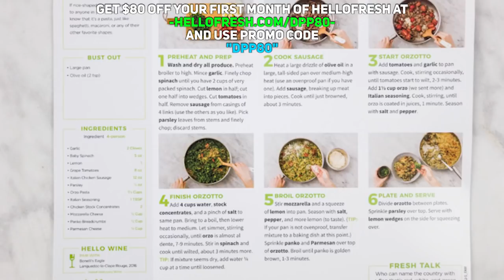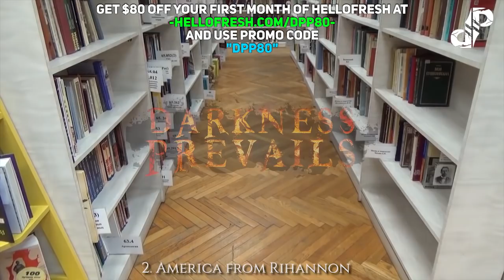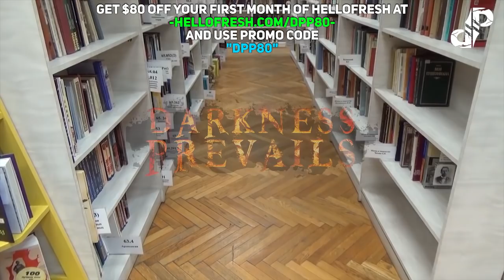5 REAL and HORRIFYING Haunted Schools | Darkness Prevails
Haunted Schools and Ghost Kids - Prepare yourself for NIGHTMARE HOMEWORK!

🌲CREDITS🌲

Story Music Tracks "My Sins Alone Will Wake The" "Beneath the Ice Water" "The Woods" by CO.AG

Intro Outro Music Themes "Artifical Dreams" and "Heavy Industrial Anger 9"

🌘HORROR STORIES TIMESTAMPS🌒

1. Screams in the Schoolyard from Outlandish9000 2:20
2. America from Rihannon 12:40
3. My Bathroom Ghost Experience from Taichia 21:01
4. My Haunted Elementary School from Sammy 24:58
5. Boarding School Ghost from The Badger 30:05